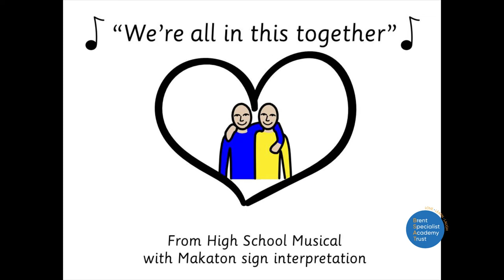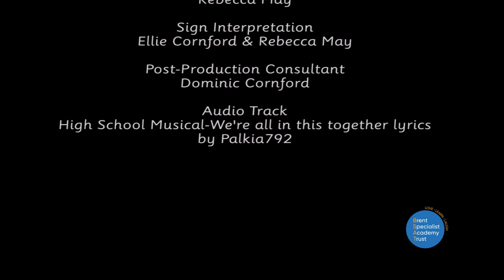The Avenue School - Music: We're All in This Together